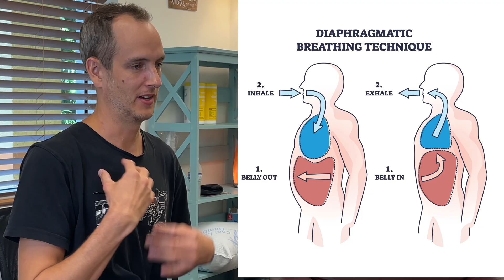Chronic Post-Whiplash: Tendinopathy as a source of chronic pain and neurologic symptoms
Jonas shares his story of his injury in 2015, part of his journey, and the first week of care with us.

When your body has time to brace or be aware of an impending rapid force injury, your muscles work to absorb as much force as they are able to. Once they reach their limit, the tendons experience acute injury. In the next several weeks the tendon does its best to repair, but the recovery is often inadequate or incomplete. If correct treatment is provided initially, it optimizes the potential for the tendons to heal optimally. If the tendons were unable to heal completely, then a chronic and slowly progressive tendinopathy occurs - where the body does its best to adapt and compensate for this through creating 'abnormal' muscle activation strategies which over time often become progressively more detrimental to the surrounding joints, nerves, and vessels.

After the first line of defense, active muscle engagement - has reached its capacity, the remaining force transmits through the bones and also into the ligaments.

When tilting of C1 is visible with motion (flexion and/or extension) and not resolved with specific upper cervical adjusting or a rehab program, potential causes of C1 tilting with flexion or extension are tendinopathy of the obliquus capitis superior and/or inferior, the levator scapulae and the intertransversarii.

On occasion, a 'butterfly effect' happens, where other scapular or lower neck and chest tendons cause the levator scapulae to tug abnormally, contributing to tilting of C1 and causing upper cervical related symptoms.

Please always consult with your physician to determine the correct course of action for your individual care or for that of anyone else. These videos are meant to be educational in nature and not intended to diagnose or treat any illness.